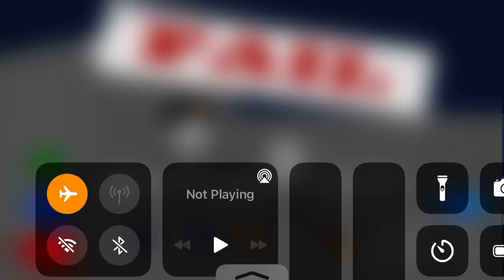Falcon punch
Clip from Stealing the Diamond